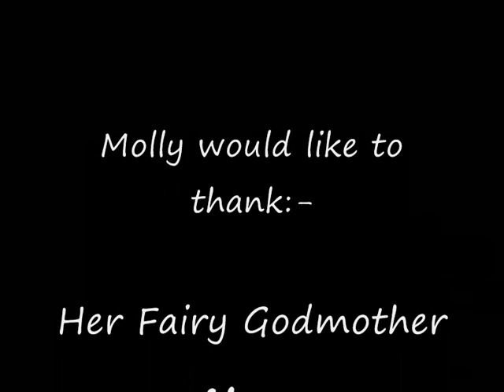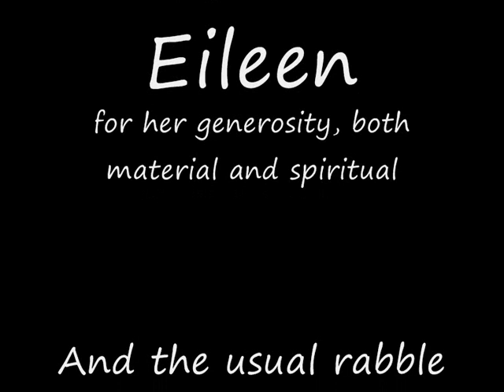Molly's new ride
Mollie in her new trolly that Eileen from America bought her. Thanks Eileen.

 We met her on the lakeshore in front of our cottage and she fell in love with Mollie! The first part is in Dingle on the beach and the rest are walks around our cottage on Lough Derg during the recent Big Chill. Enjoy!